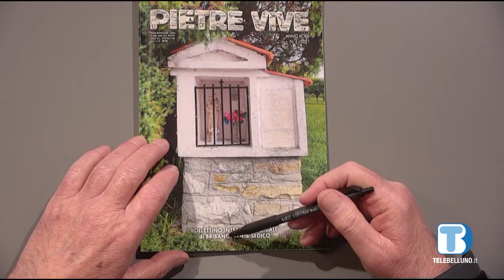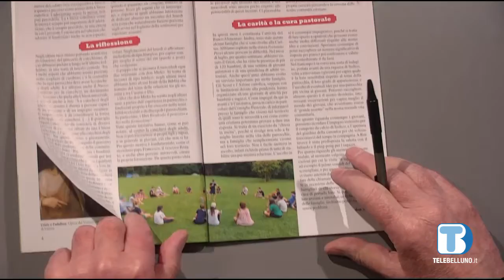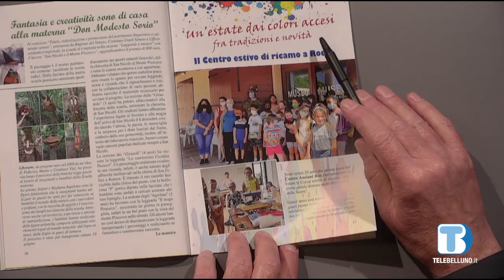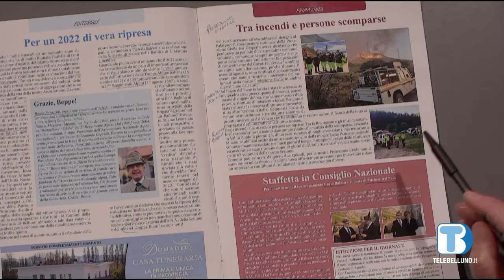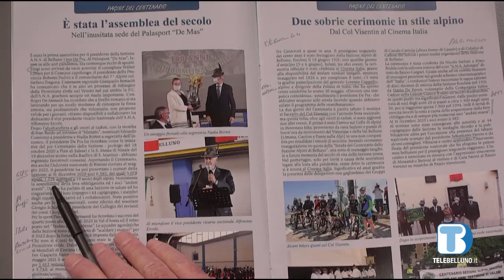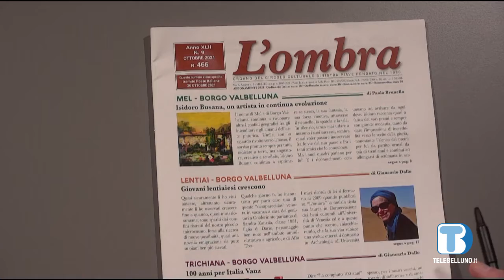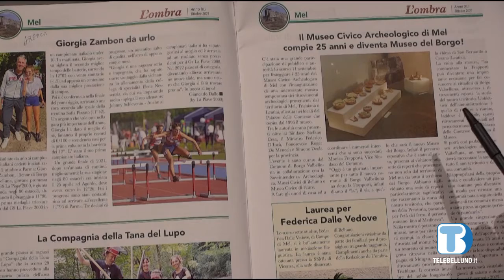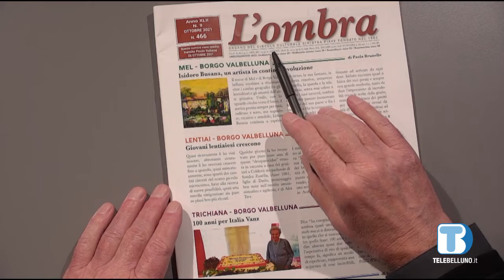Insieme Oltre il 2000 del 17 Novembre 2021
Rassegna giornali parrocchiali a cura di don Giuliano Fullin